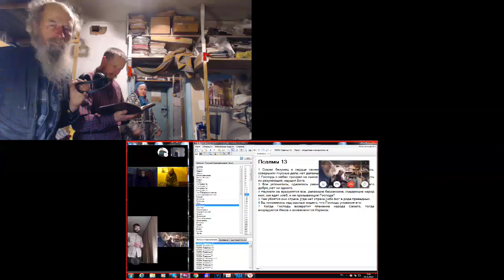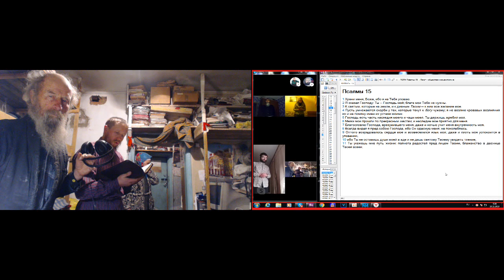Молитвенное правило с Псалтырью. 15. 11. 2019